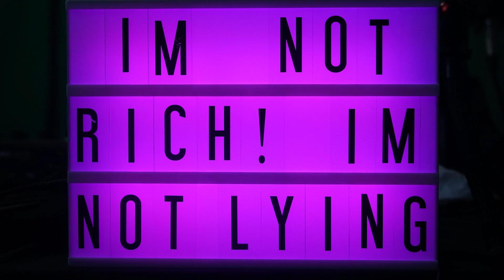HOW MEN SHOULD TRAVEL WITH A WOMAN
FETT EXPLAINS HOW TO TRAVEL WITH A FUN FISH

IM NOT RICH IM NOT LYING | THE PODCAST
available on Apple Podcast & Spotify